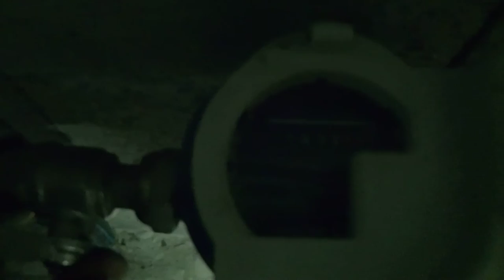FUITE CACHÉE ALIMENTATION EAU PARIS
Inspection en camera en vidéo : les différences de températures des canalisations permettent via une caméra thermique de visualiser votre réseau de conduite et voir les éventuelles déperditions.
 Contrôle de pression : effectuer un simple test de pression à l'entrer et la sortie d'une canalisation peut démonter un défaut d'étanchéité ,la solution après sinistre méthode dakia.